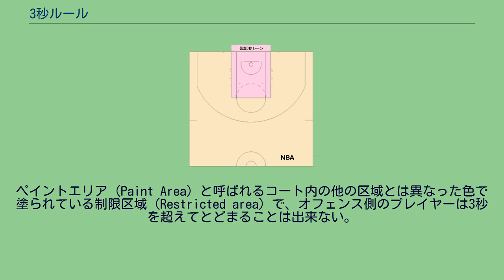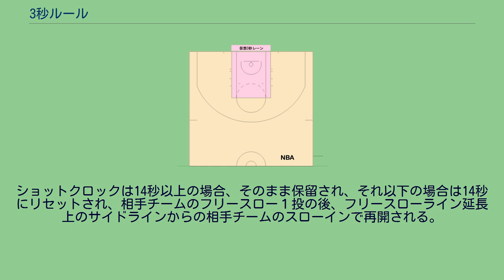3秒ルール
FIBAペイントエリア（restricted area） 3秒ルール（3 seconds rule）とは、バスケットボールの用語である。
ペイントエリア（Paint Area）と呼ばれるコート内の他の区域とは異なった色で塗られている制限区域（Restricted area）で、オフェンス側のプレイヤーは3秒を超えてとどまることは出来ない。
この3秒ルールに違反することはヴァイオレイションである。
元々は、長身選手が、バスケット近辺にとどまり有利になりすぎることを調整するために作られたルールである。
ゾーンディフェンスが解禁されて以降のNBAルールでは、ディフェンスプレーヤーにもディフェンス3秒ルールがあり、テクニカルファウルに準じたペナルティが科せられる。
バイオレーションにより、ボールが相手チームに移り、フリースローライン延長上のサイドラインからのスローインとなる。
仮想レーンを含んだNBAの3秒ルール適応区域 バイオレーションにより、ボールが相手チームに移り、フリースローライン延長上のサイドラインからのスローインとなる。
テクニカルファウルに準じたペナルティが科せられるが、コールされたプレーヤーにファウルが記録されることはない。
ショットクロックは14秒以上の場合、そのまま保留され、それ以下の場合は14秒にリセットされ、相手チームのフリースロー１投の後、フリースローライン延長上のサイドラインからの相手チームのスローインで再開される。